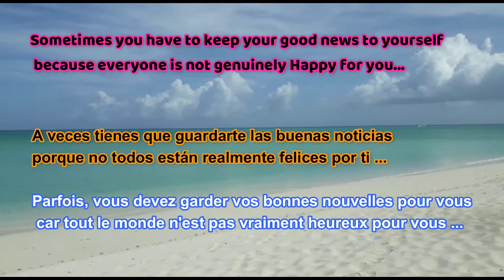Keep this secret|Guarde esta secreto|Garde ce secret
Spread the bright side of life no matter what happens . the power of silence. Thank you so much for your loves and supports .